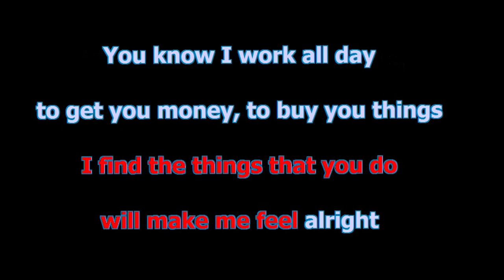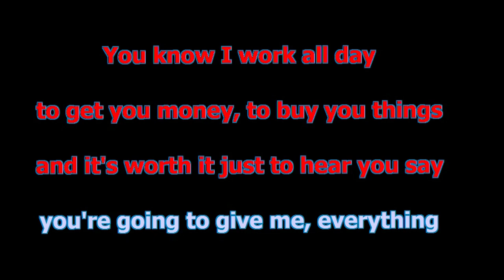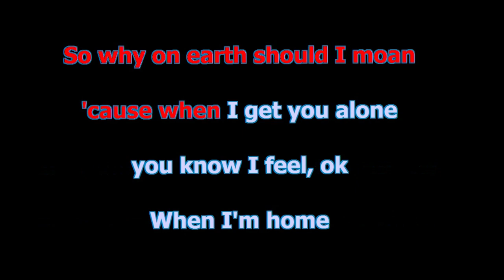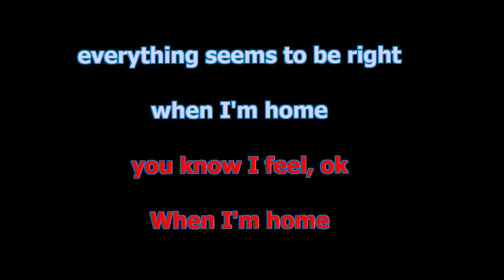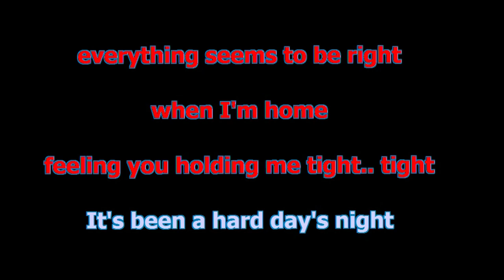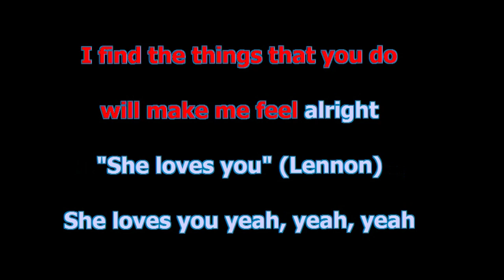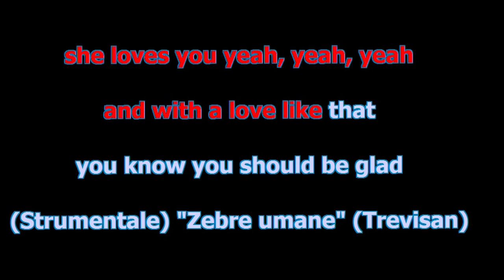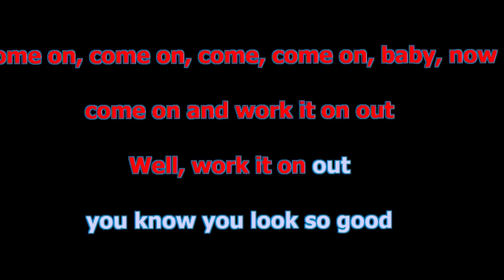MIX TWIST SPECIALE ( THE BEATLES ) A HARD DAY’S NIGHT-SHE LOVES TO -TWIST AND SHOUT (PLAY) Karaoke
Presenta: MIX TWIST  SPECIALE ( THE BEATLES )              [ PLAY ]
Programmazione S.I.A.E.
* A HARD DAY’S NIGHT ( LENNON )
* SHE LOVES TO ( LENNON )
* ZEBRE UMANE ( TREVISAN )
* TWIST AND SHOUT ( RUSSEL )
DISPONIBILI GRATUITAMENTE PLAY - BASE - TESTO in MP3 HQ ( K )